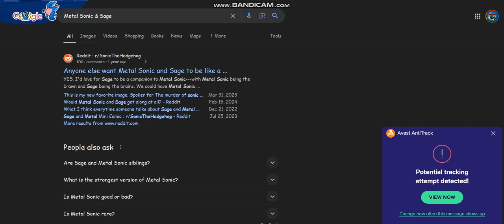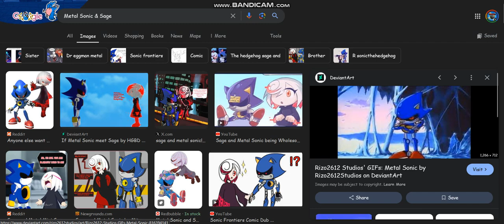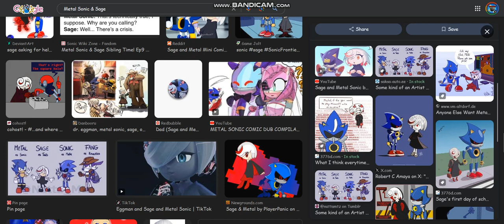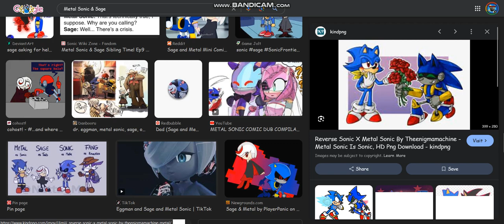Metal Sonic & Sage google themselves